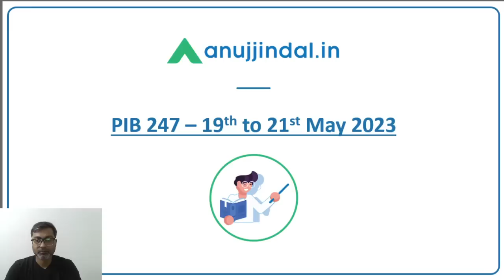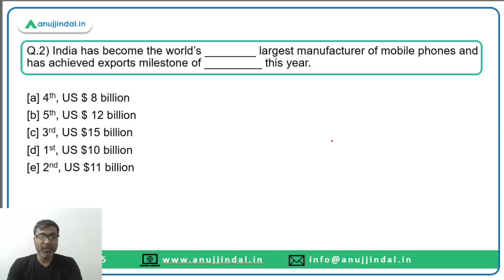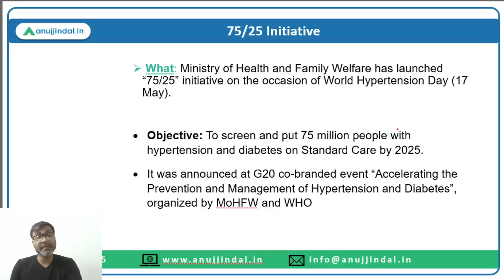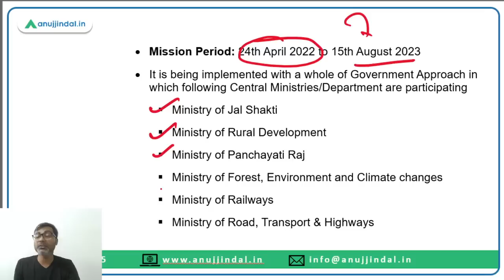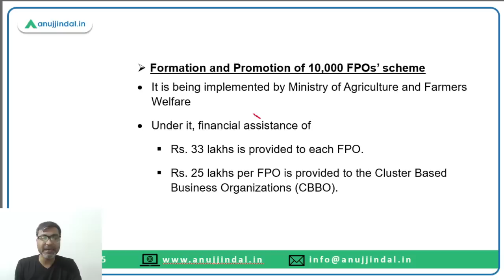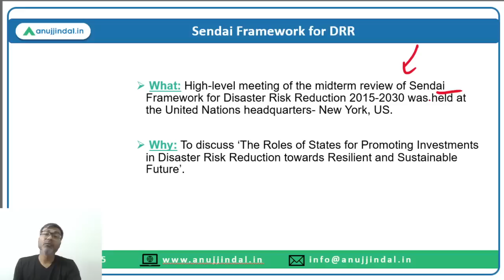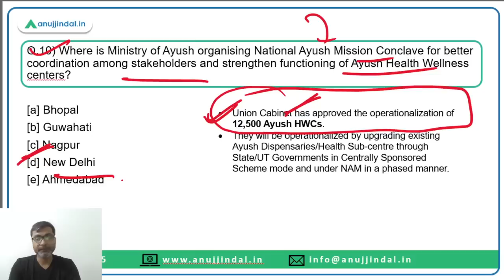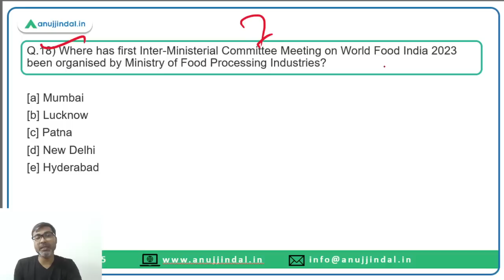PIB Current Affairs 24*7 Current Affairs | RBI Grade B | Daily ESI Current Affairs - Manish Sir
In this session we will discuss the PIB news from 19th to 21st May 2023. Do watch the complete session and spread the knowledge..!!